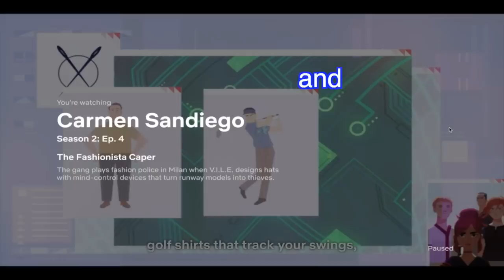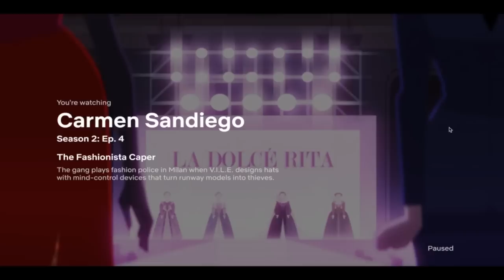Carmen Sandiego VS. The Incredible Hulk! | Siblings Sassing Carmen Sandiego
Apparently models double as mini-hulks! who knew?

---Check out my Etsy shop (to adopt a sauce of death!)

🎩 Suggest a something for us to sass!

Intro animation by Equinox Doodles